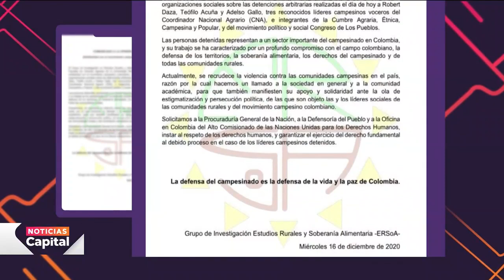Claman por la integridad de tres líderes campesinos que fueron detenidos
NoticiasCapital | Los líderes Robert Daza, Teófilo Acuña y Adelso Gallo, quienes trabajan en soberanía alimentaria. Hasta el momento no se saben las razones de la detención por parte de fuerzas judiciales.